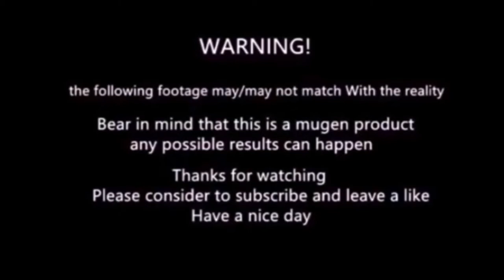mugen - DarkGodRugal vs Gustab Munchausen